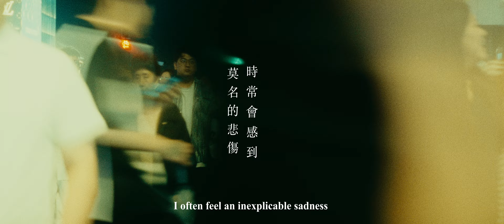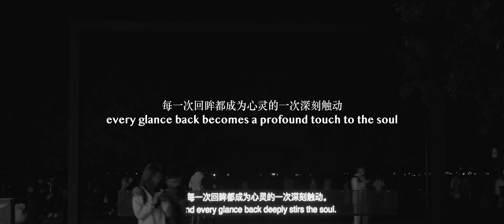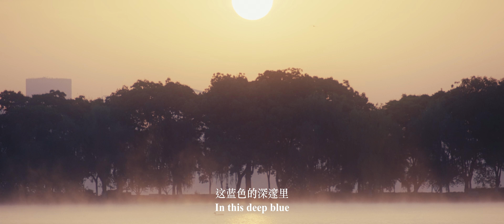Memory of West Lake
The public art installation featured in this video is called "Endless Cinema" by contemporary Chinese artist Guo Xi. That night, I stood in front of that sign for a long time, thinking, "Wow, these words are truly beautiful." This was the inspiration for this short film. Because the writing was so captivating, I made a sudden decision to watch the sunrise the next morning. That night, I didn’t sleep at all. At 4 a.m., I took a taxi to West Lake to see the sunrise. My decision proved to be right. West Lake was stunning that day, with a thin layer of mist floating on the surface of the lake, and the sunrise was unobstructed. Even though I hadn't slept all night, I didn't feel tired at all.

However, the post-production dragged on for a long time, especially since I went to Xinjiang with the crew for filming. To be honest, I'm not entirely satisfied with this short film. I feel it doesn't truly convey what I felt at the time. My pronunciation isn’t great, and perhaps the pacing was a bit rushed. But I still wanted to capture these feelings.

As a line from the anime "Hyouka" goes, "Indeed, perhaps ten years from now, I won't care. But I don't want to think that the feelings I have now might become meaningless in the future. I live in the present." — Eru Chitanda, "Hyouka." Growth always involves a process, and this might be just a small part of youth. In the future, I might look back on this film with nostalgia because these days will never come back.

Shot on Sony FX3 & Fujifilm XH2S

Lens: Sony 24-70 f2.8 G master
Fujifilm 55-300 F3.5-4.8

Music: 牛尾憲輔 - conflict, 牛尾憲輔 - the dangers in our hearts